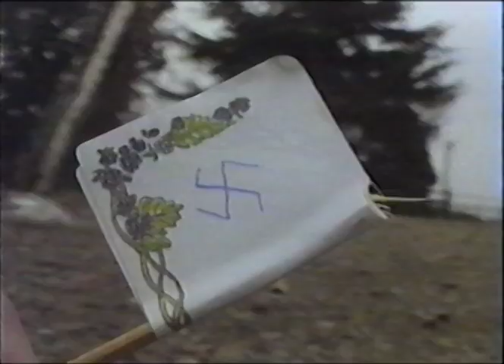Anti Apples Of Evil 01